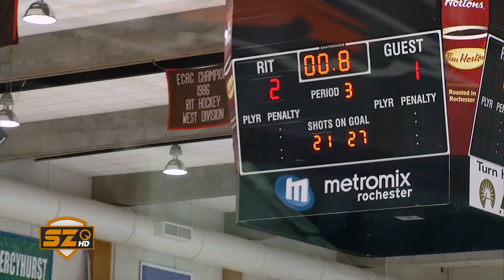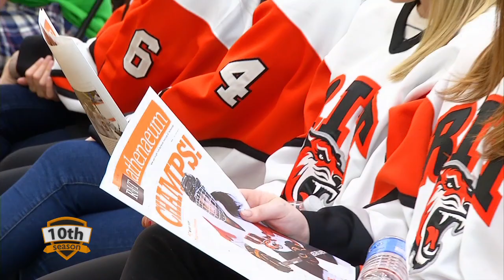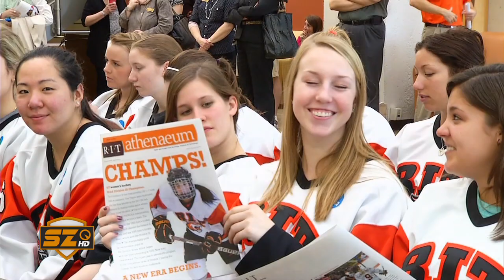RIT SportsZone: Season 10 - Episode 8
This episode of RIT SportsZone follows the RIT Women's Hockey team to the NCAA
Division 3 National Championship. SportsZone's John DiTullio and Kristen Klock bring
you highlights and reaction from one of the biggest moments in women's hockey history.

Plus, just days after winning the school's first championship, RIT announced that the
women's hockey team will make a major move this Fall.